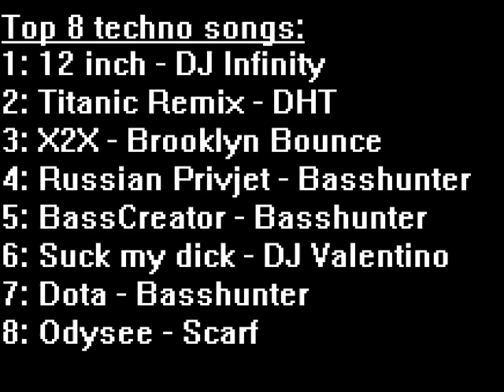Top 8 Techno Songs!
1. 12 inch - DJ Infinity
2. Titanic remix - DHT
3. X2X - Brooklyn Bounce
4. Russian Privjet - Basshunter
5. BassCreator - Basshunter
6. Suck my Dick - DJ Valentino
7. DOTA - Basshunter
8. Odysee - Scaft